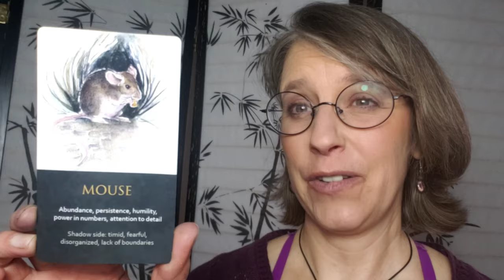Mouse Totem - Spirit Meaning of Mouse - Mouse Power Animal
Do you identify with Mouse as a power animal? Have house mice, field mice, or any other mice been entering your life lately in dreams or other ways? Or are you maybe even a little scared of them? Mouse may be your totem animal, or perhaps it is a spirit animal guide with a message for you. Listen in for insights into the spirit animal meaning of Mouse.

I help awakening souls find their miracle zone. Interested in an intuitive reading?